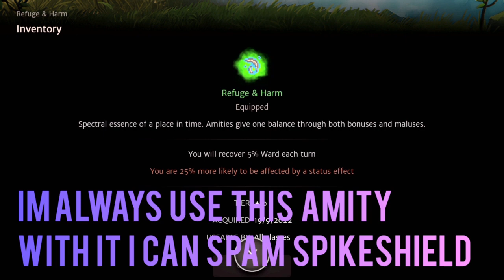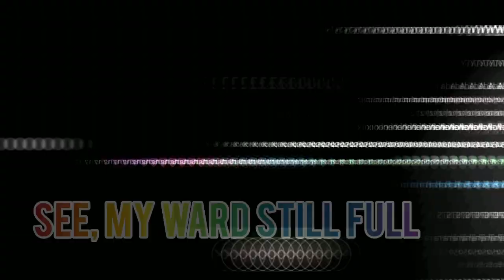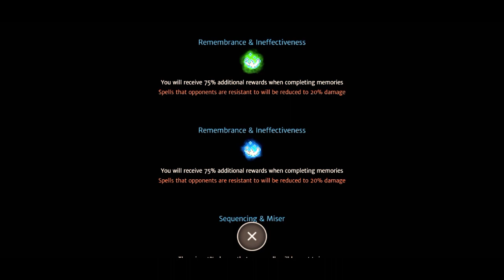THIS IMPORTANT LIST ITEM TO MAKE YOU STRONGER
Let me show you how to make this awesome item more efficient :)
Buat yang indo dan butuh kingdom Indonesia Silahkan pilih mau gabung kingdom indo yang mana

Negara Api menyerang 🔥:
- AnabulEXE (min lv 150)
- Majapahit Empire (min lv 150)
- Fire Chips (min lv 175)
-🇮🇩 Eternity Empire  🇮🇩 (min lv 150)

Negara Air samudra💧:
- NesiaThric

Negara Tanah dan aspal 🪨 :

Negara Cetar membahana⚡:
- Golkar Indonesia (min lv 100)
- REALIZE (min lv 100)